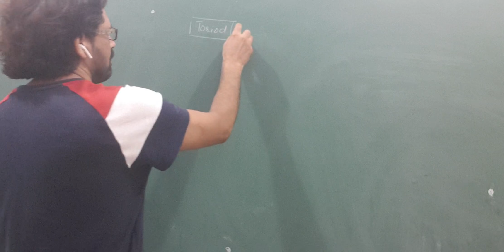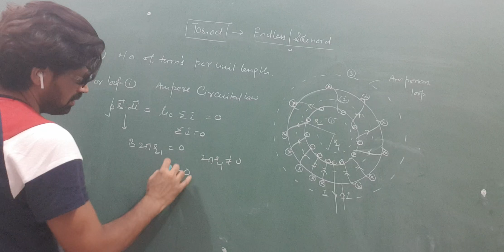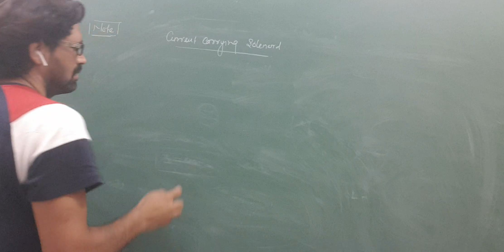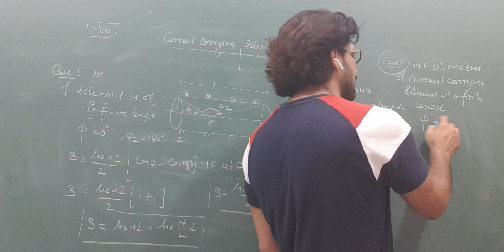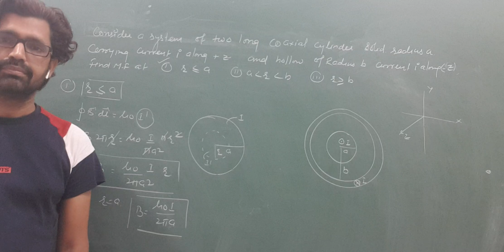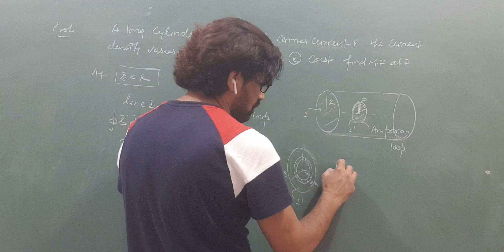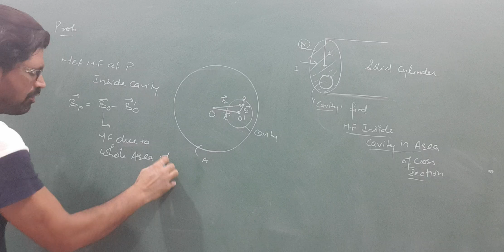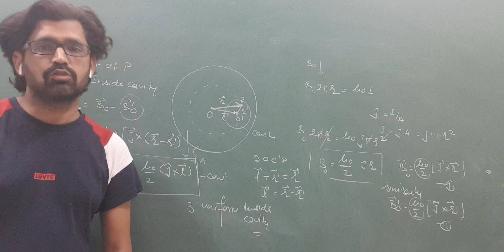Magnetism lect 21 app of amperes law FOR NEET AND JEE MAINS AND ADVANCE